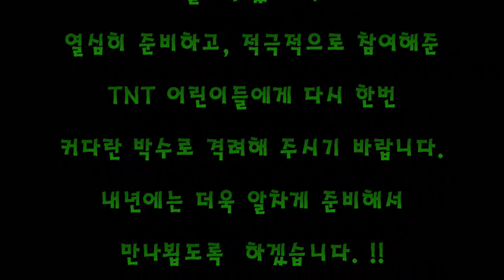06song5.wmv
2012년 제5회 TNT School Song Festival